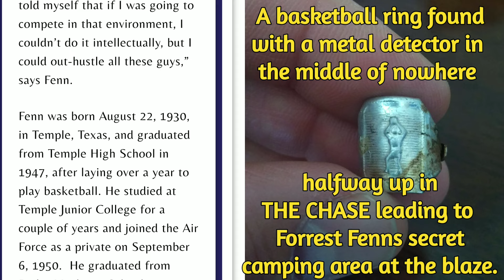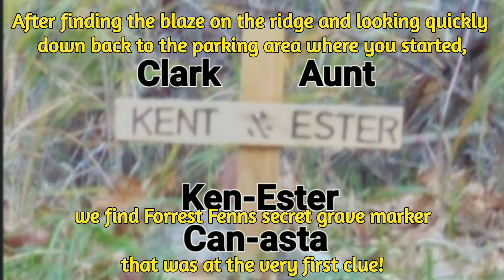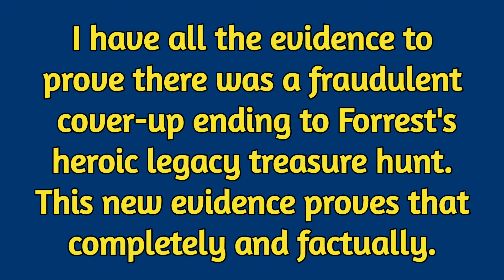FRAUD! New EVIDENCE Emerges! Real proof that Forrest Fenn's secret location was at Palisade Sill NM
FRAUD!!! New EVIDENCE Emerges!!!
Real proof that Forrest Fenn's secret location was at Palisade Sill Cimarron Canyon NM.
Jack Stuef and Shiloh Old are FRAUDS!!!